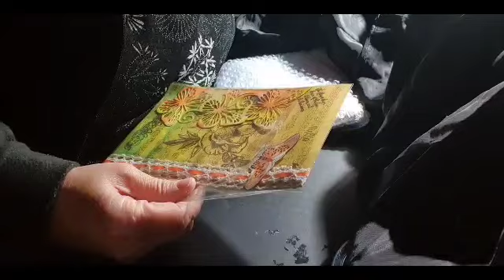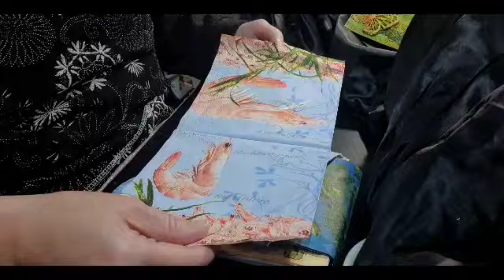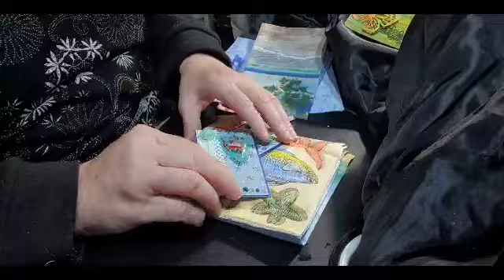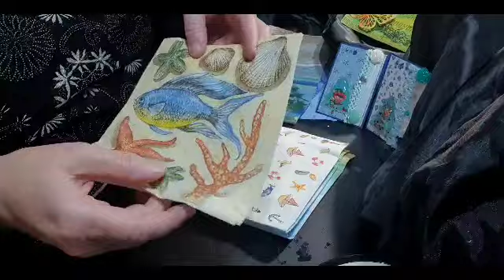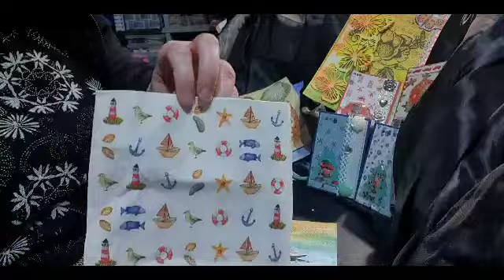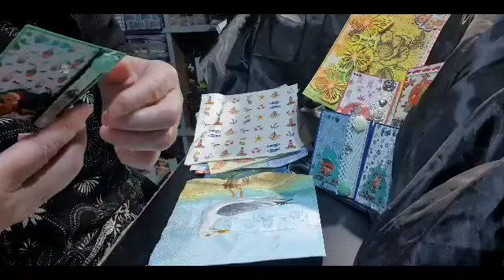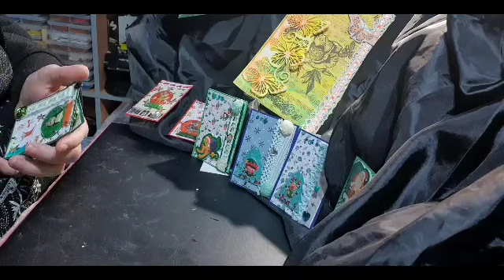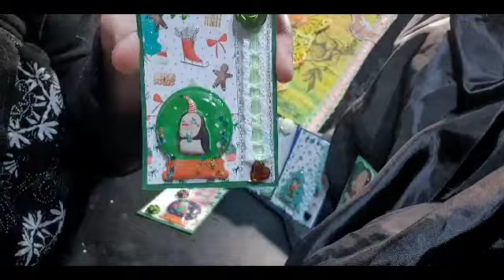concours 9 Merci @delphes33 anniversaire 1anchaine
bonjour j'ai le plaisir de vous présenter la 9e participation pour le concours des 1 an de la chaîne

merci A @delphes33 (sa chaîne) pour sa participation tu as donc le numéro 9

je vous rappelle les modalités du concours que vous pouvez retrouver dans la playlist concours sur ma chaîne
réaliser une carte plus une créa sur le thème de votre choix et ce jusqu'au 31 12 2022

zoubiscrap 🫂